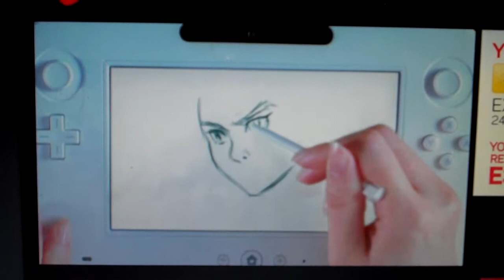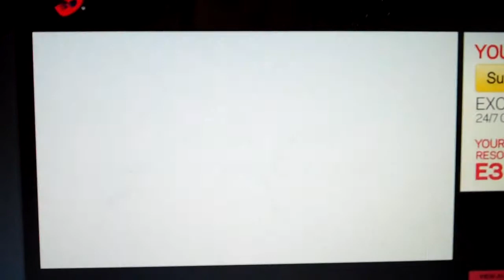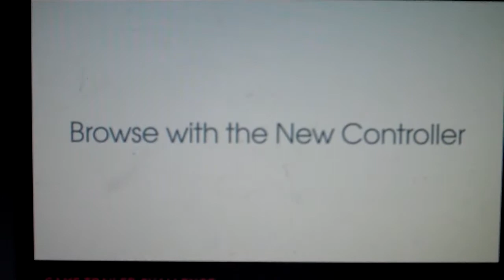WiiU (Wii U): BRAND NEW FROM NINTENDO!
This is something i filmed from the live conference on the 7th June 2011, Nintendo are releasing a new type of gaming! with the Nintendo Wii U you and do lots of amazing new things!

i'm sorry this isn't to do with animal crossing, but think of the amazing things you could do if it was working with animal crossing! you could have your pockets on the controller!

Bye x